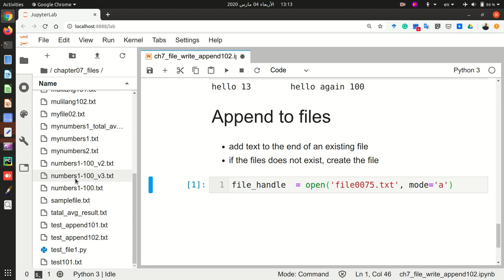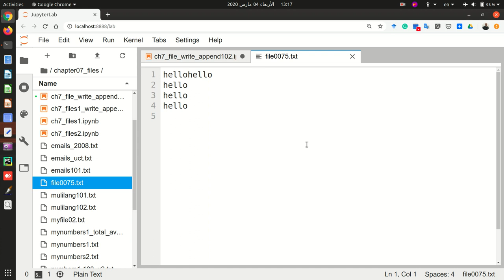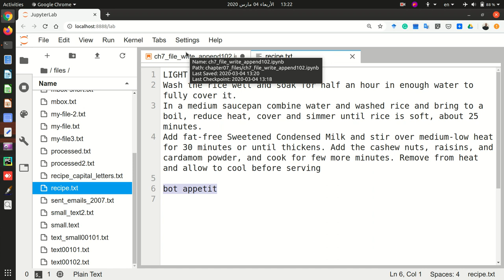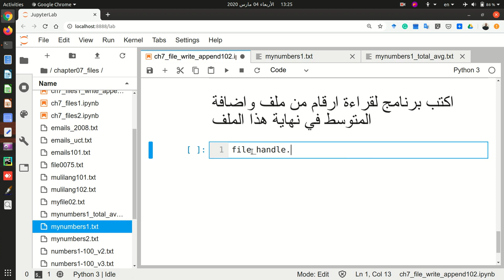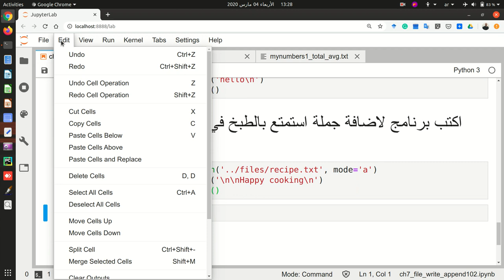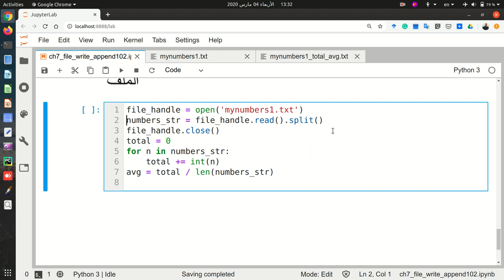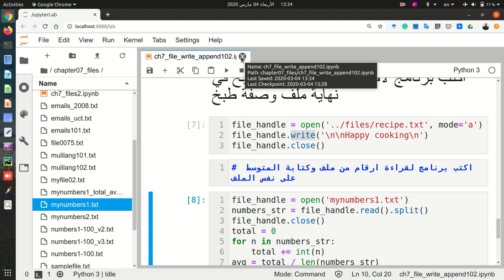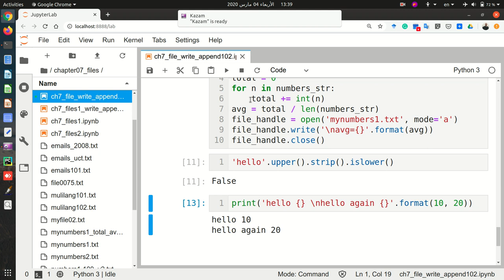10 الباب السابع: قراءة وكتابة الملفات بالبايثون ج7